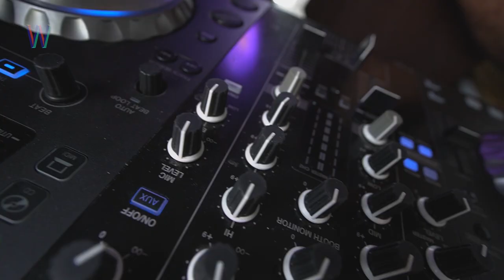Viajar en el Tiempo | MEXAS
MEXAS 2023

#89: JOSÉ CARLOS PORRAS en VIAJAR EN EL TIEMPO

Viejo Vago Brujo es un oasis citadino para los amantes de la música. José Carlos es quien atiende este puesto de lámina y quien te recibirá con las muchas posibilidades que la música ofrece. Para él la música es una herramienta para establecer conexiones. Es como una máquina del tiempo que te permite viajar a otras épocas y visitar esos yoes del pasado, pero también es como el encuentro entre individuos que aún no se conocen.

Súmate al Movimiento No Zombie:
Web: